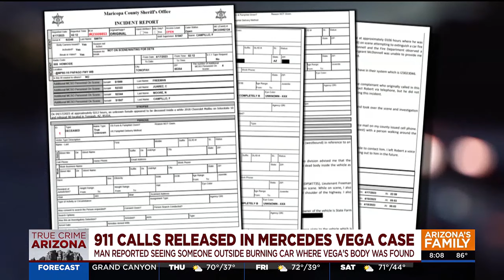911 calls released in murder case of woman's body found in burning car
The 911 calls were released in the murder case where a woman's body was found burning in a car in the far West Valley and her parents have mixed emotions.